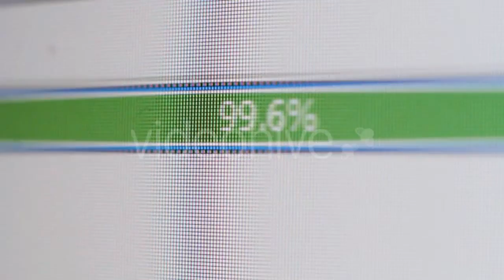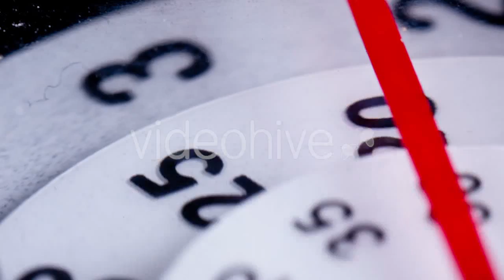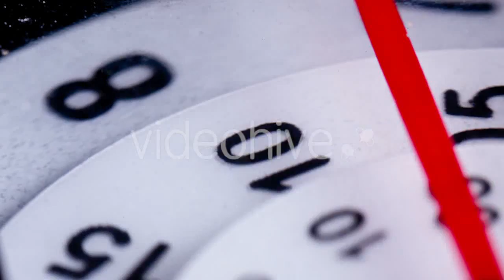Internet Hacker - (technology) Stock Footage | Mega Pack +40 items